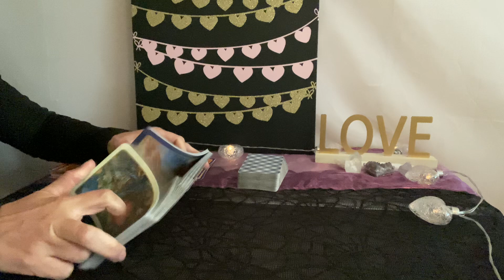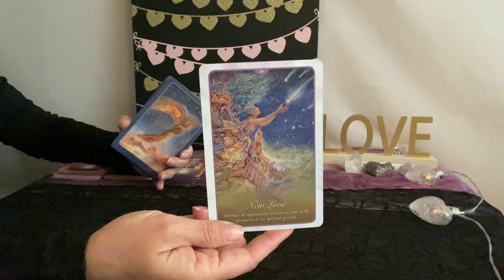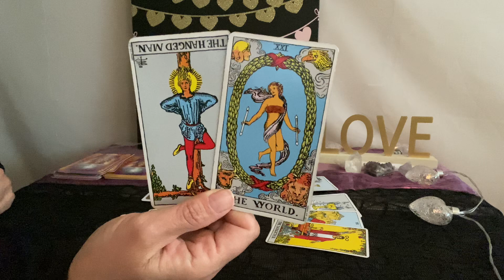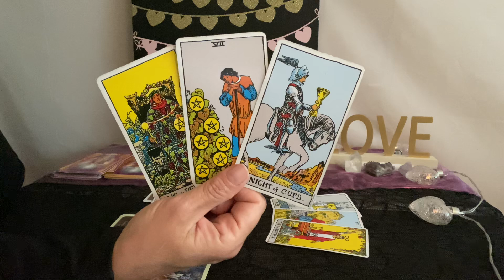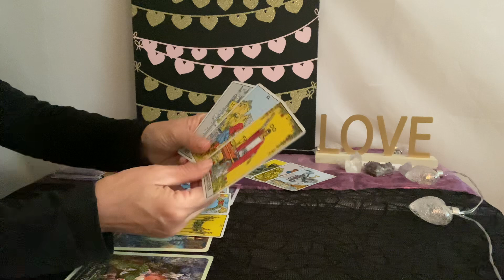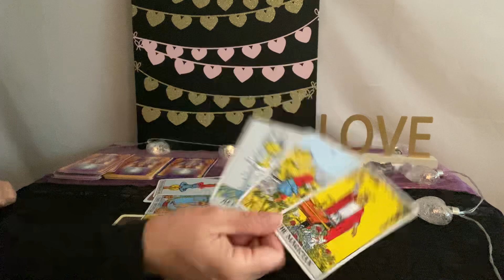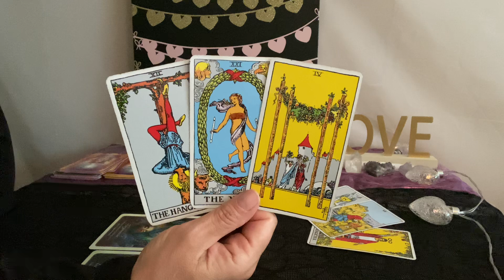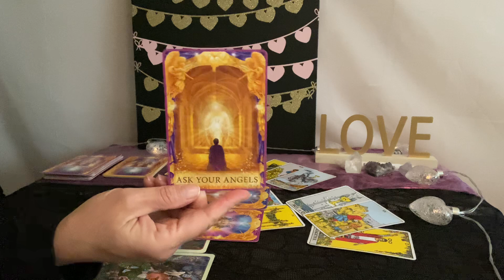SAGITTARIUS Love Tarot July 2023–Opening the door to love❤️❤️